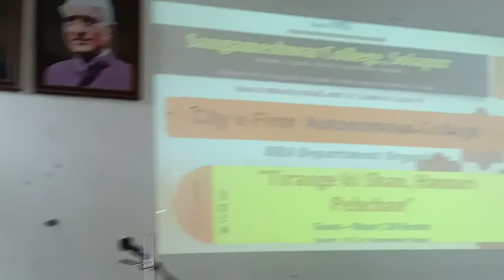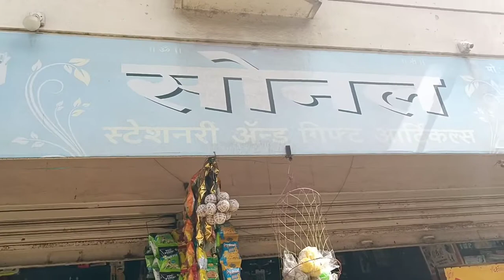रक्षाबंधन 👸🏻 और BBA 3rd Year का पेहला दिन 🥳 !!! (College Life ❤️ Vlog. 10.).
आज के इस व्हिडिओ में आप सभी का सर्वात है.

आज दिनांक १२ ऑगष्ठ २०२२ अपने कॉलेज में क्या होगा.

तो फिर देखते आज का दिन कैसा गया.

College :- संगमेश्वर College, सोलापूर.

एडवर्टाइजमेंट के लिए फोन लगाईये - 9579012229.

Chapter's :-

00:00 - BBA 3rd Year 🥳 में प्रवेश !!!
00:20 - Vlog Start.
01:39 - सेमिनार हॉल की ओर रवानगी !!!
02:06 - तिरंगे 🇮🇳 की शान हमारी पेहचान !!!
03:31 - बोहोत बेहतरीन 👍🏻 !!!
03:55 - तिरंगा 🇮🇳 !!!
04:04 - छत्रपती शिवाजी महाराज चौक !!!
04:31 - हर घर तिरंगा 🇮🇳 मिरवणूक 🥳 !!!
05:47 - Gift 🎁 !!!
06:19 - रक्षाबंधन 👸🏻 कार्यक्रम 🙏🏻 !!!
07:21 - दानीश भाई 🤴🏻 !!!
08:08 - गाव की ओर रवानगी !!!
08:24 - Vlog समाप्त !!!